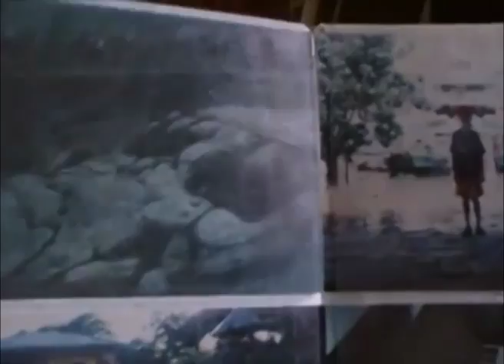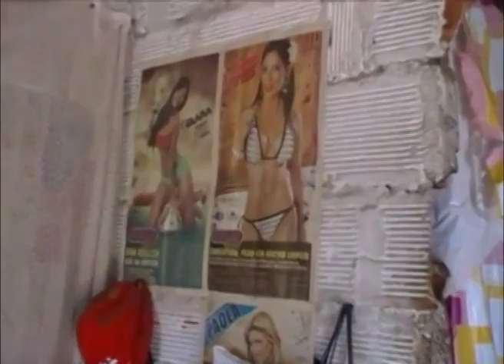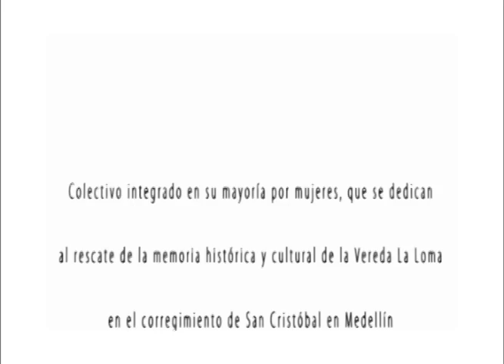Una mirada desconocida, la historia de Marleny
Marleny una mujer que barre las calles de Aguas sucias, en el sector la Loma del corregimiento de San Cristóbal. Marleny nos da un testimonio de su vida y la situación que la llevó a ser por una época consumidora de sustancias psicoactivas, época en la que perdió el rastro de sus dos primeros hijos; y la forma como ha superado las dificultades.

Año: 2009
Esta pieza audiovisual fue realizada por un " Colectivo integrado en su mayoría por mujeres, que se dedican al rescate de la memoria histórica y cultural de la vereda la loma en el corregimiento De San Cristóbal en Medellín" Apoyados por el Programa Local, presupuesto participativo de la Alcaldía de Medellín